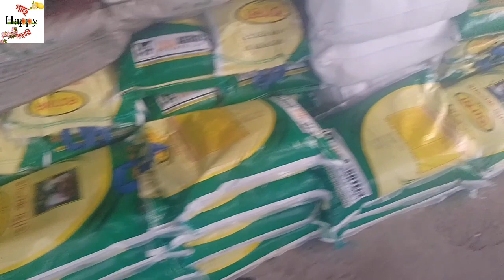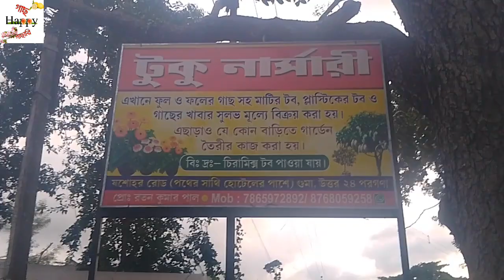ফলের নার্সারি আবার একটি নতুন নার্সারি ভিজিট ফল ও ফুলের ভালো নার্সারি দেশি-বিদেশি টুকু নার্সারি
ফলেরনার্সারি আবার একটি নতুন নার্সারি ভিজিট ফল ও ফুলের ভালো নার্সারি দেশি-বিদেশি টুকুনার্সারি ফলগাছেরনার্সারি নার্সারি ক্লাসের পড়া

নার্সারি করার পদ্ধতি

নার্সারি গাছের দাম

নার্সারি ব্যবসা

নার্সারি বাচ্চাদের পড়াশোনা

নার্সারি বাগান

নার্সারি ক্লাসের পড়া ইংরেজি

নার্সারি ছড়া

নার্সারি রাইমস

নার্সারি ক্লাসের পড়া বাংলা